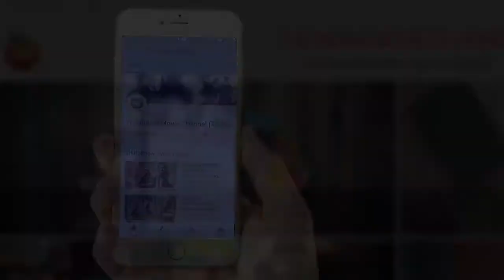Celebs Attend GenM Featuring Arijit Singh Live Concert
Catch Arijit Singh's latest star studded concert, which was attended by everyone!